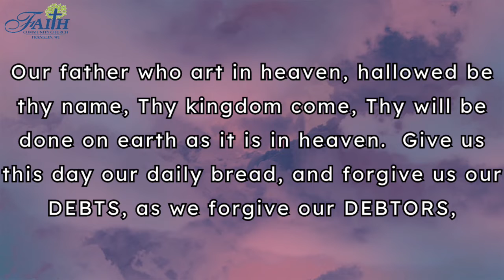Sunday Sermon - July 24th, 2022